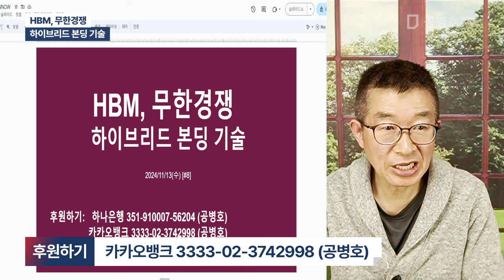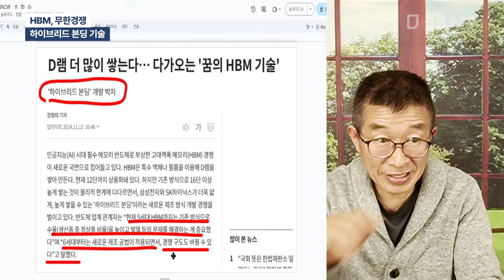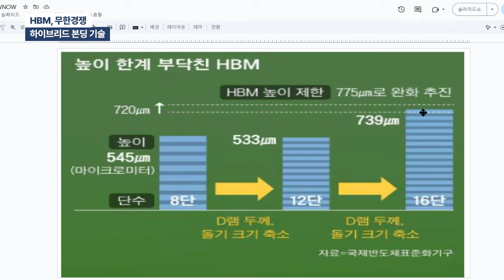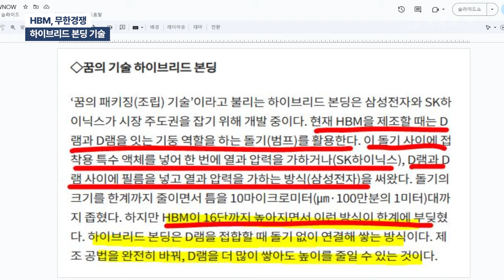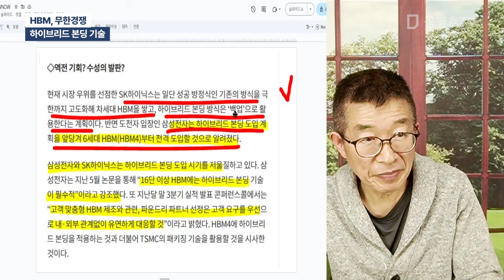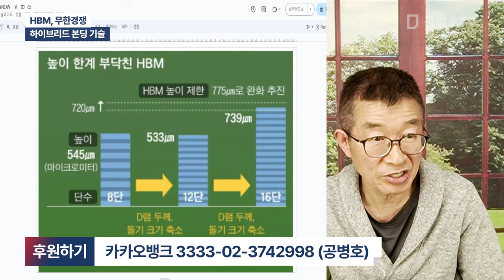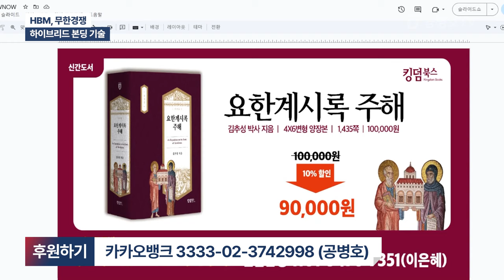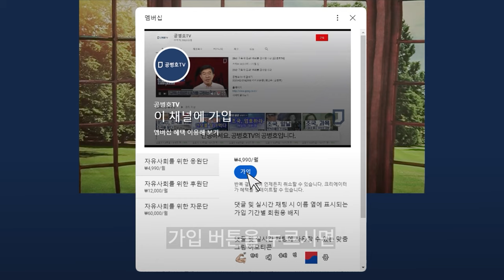HBM, 무한경쟁 / 하이브리드 본딩 기술 [공병호TV]